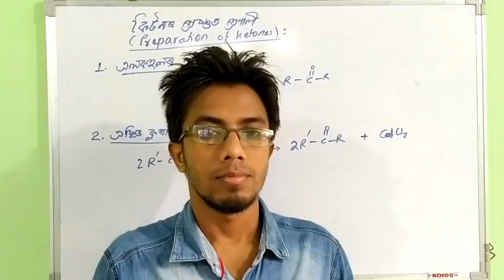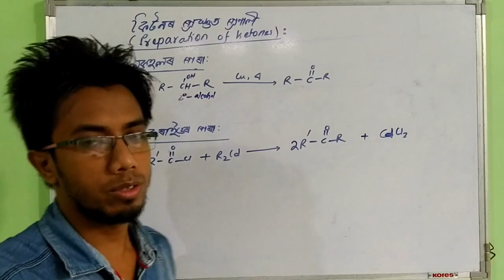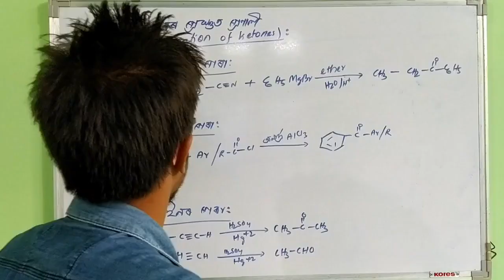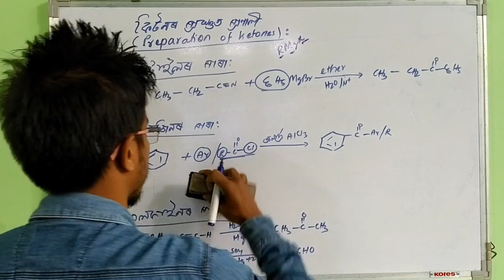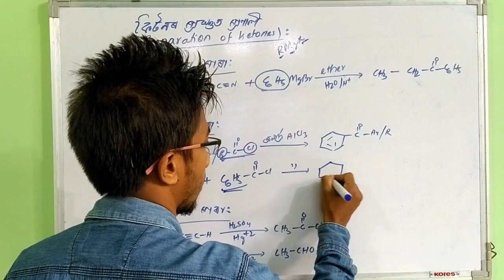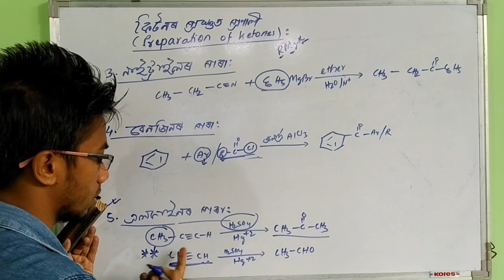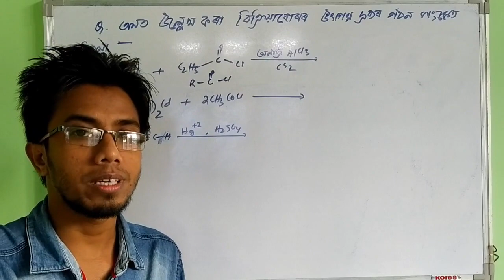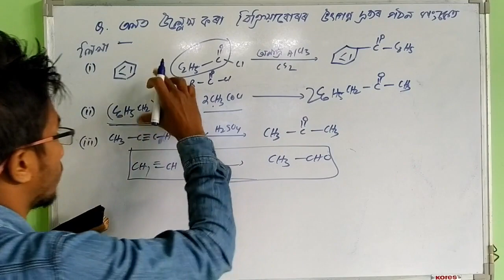ALDEHYDES, KETONES AND CARBOXYLIC ACIDS | PREPARATION OF KETONES | PART 4 | NCERT/AHSEC | PCB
In this video I discuss the preparation of ketones and its related question and answer.
Aldehydes, Ketones and Carboxylic acids part 4 by pcb
PCB